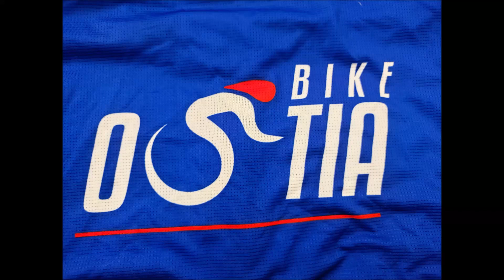Cloudy weather, risk of rain 16/11/2023